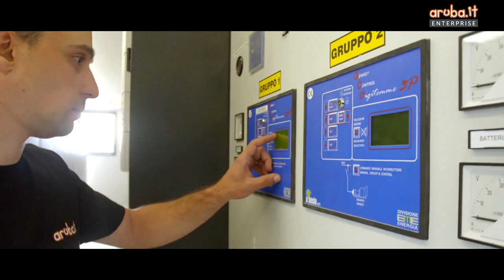Aruba Enterprise e Gorent: come adattare l'infrastruttura IT alla crescita del business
Aruba Enterprise e Gorent: come adattare l'infrastruttura IT alla crescita e all'eterogeneità del business. Nella video-intervista, Giordano Betti, IT Manager Corporate di Gorent, insieme a Lorenzo Giuntini, Responsabile Ingegneria di Aruba, raccontano il progetto di Private Cloud realizzato.